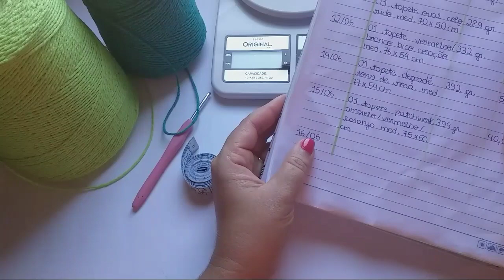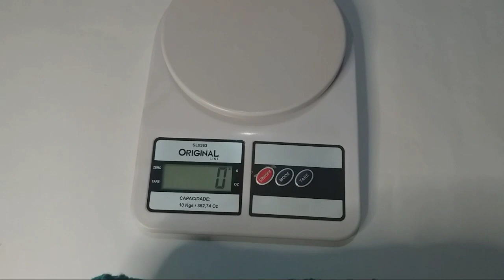📌ESSE TAPETE É UM DOS CAMPEÃO DE VENDAS POR AQUI📌🥰 FAÇA TBM. TEM VIDEO AULA